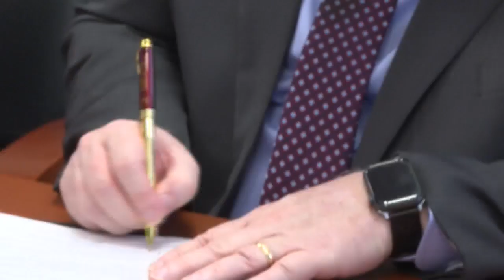BPCC agrees to educate and train BPSO and BPD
Bossier Parish Community College Chancellor Dr. Rick Bateman announces training partnership with Bossier’s law enforcement